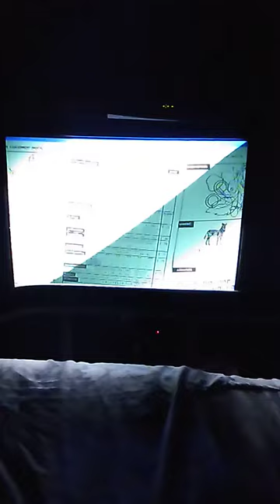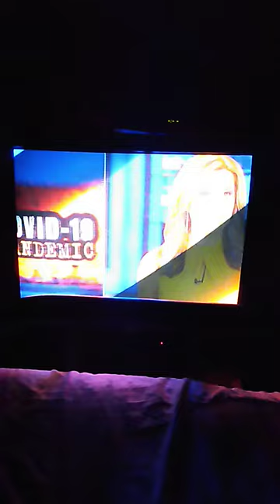Inside Edition Intro (Mary Calvi's First Fill-In Anchor Show Debut)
"Hello, Everybody, And Thanks For Joining Us, I'm Mary Calvi, Filling In For Deborah. I'm Thrilled To Be Here At "Inside Edition" For My First Day Anchoring The Show That I Admiring So Much, So, Let's Begin."